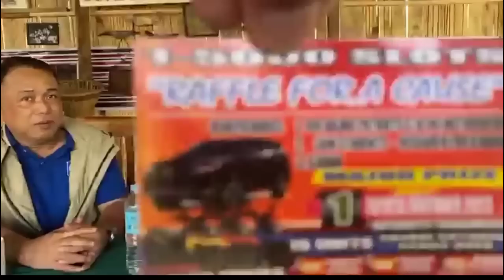INTERVIEW KAY GEN. BANTAG NI SIR TOMMY "BIGWAS" ABILE